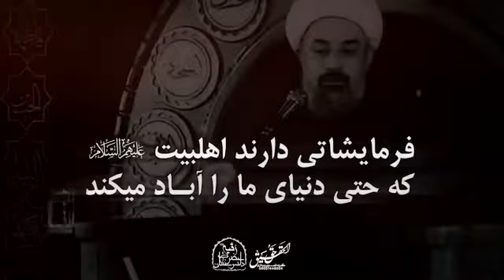دنیای خود را آباد کنید